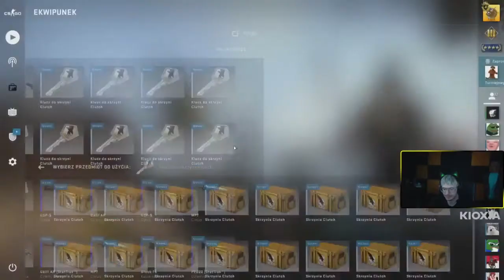XAYOO - OPENING, 2X RĘKAWICZKI, NAZYWANIE KOSKI, ZMUSZANIE WIDZÓW #1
Damy radę dobić 20 łapek w górę?